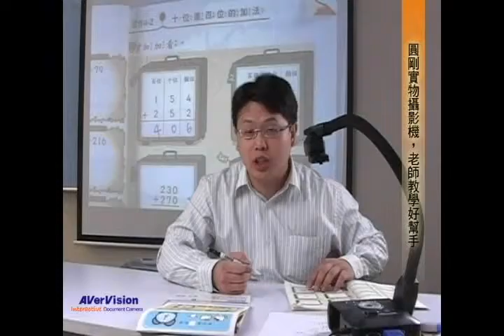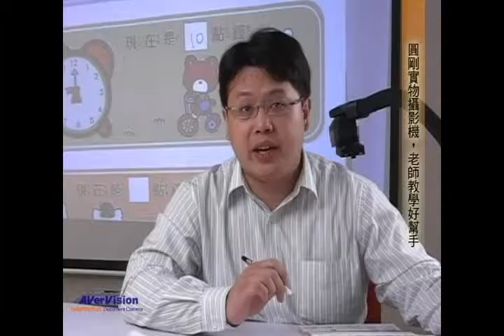發現教學新未來!!圓剛實物攝影機V.S.數學科教學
想要隨堂測驗?有了圓剛實物攝影機，老師不再需要在將算式抄寫於黑板，花時間又要吸粉筆灰；也不需要事先準備考卷，節省備課時間又環保!